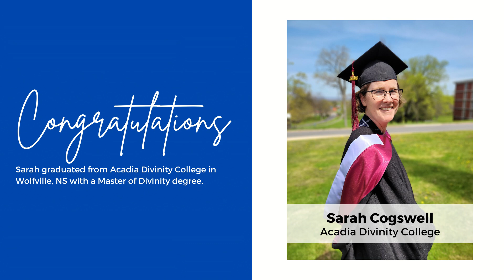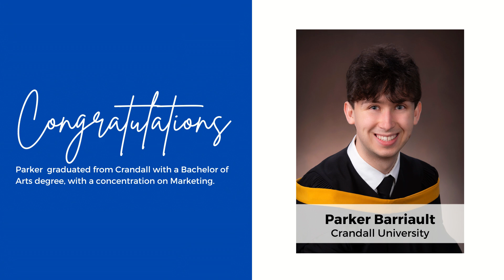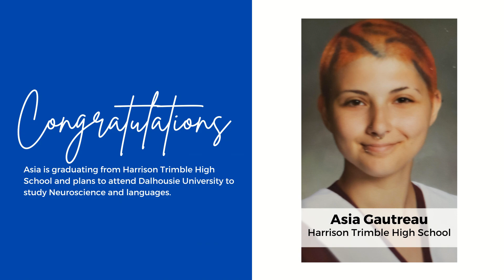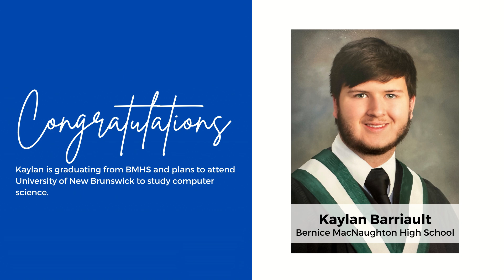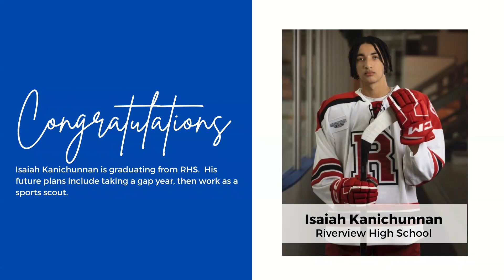Grads of 2024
ICYMI: This Sunday we celebrated our grads who are connected to our church family! We shared where they are graduating from, and what some of their future plans include!